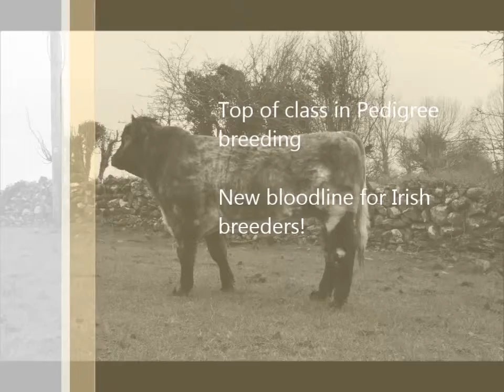Lot 4 Ballylinney Jubilant sale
Featuring LOT 4 from the Caramba Beef Shorthorn Young Bull & Heifer Sale 2016. Bidding opens Friday 1st April and Closes April 30th 2016. Auction platform